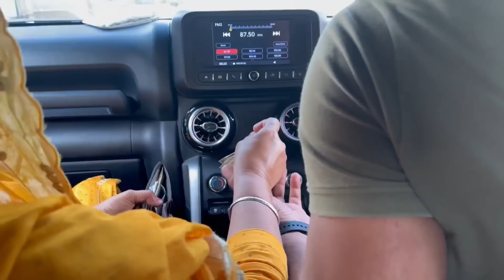ਮੋਟਰ ਵਾਲੀ ਜੀਰੀ ਦਾ ਬੁਰਾ ਹਾਲ ☺️ JIRI NU DODI PEGI